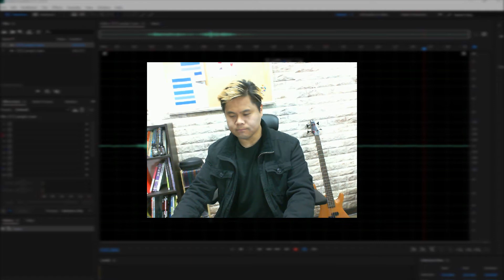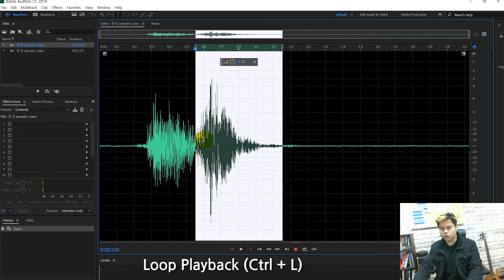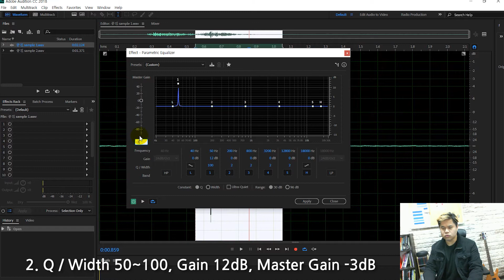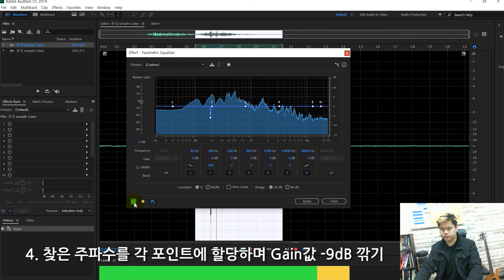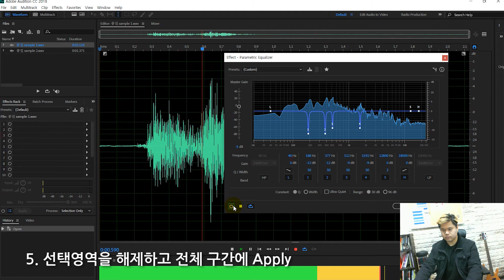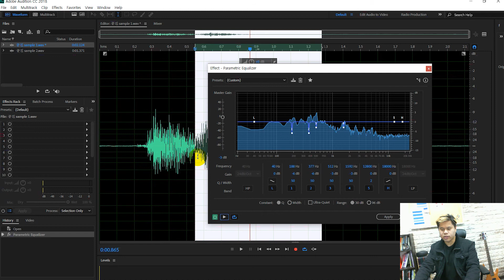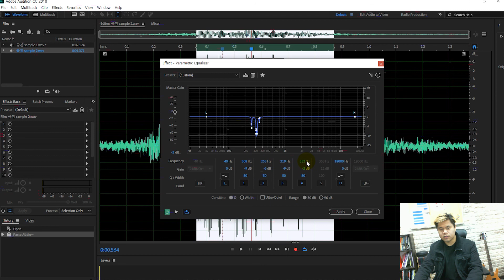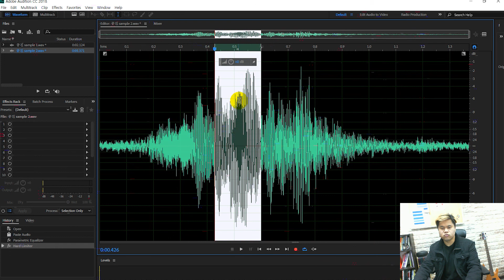[곰손레벨업] Adobe Audition 영상 활용 5 - EQ로 울림잡기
이퀄라이저(Equalizer)로 울림 잡기(Reverb Control), 공진 주파수 잡기
로우컷에 이어 EQ를 이용해서 공간의 울림을 잡는 두 번째 단계입니다.